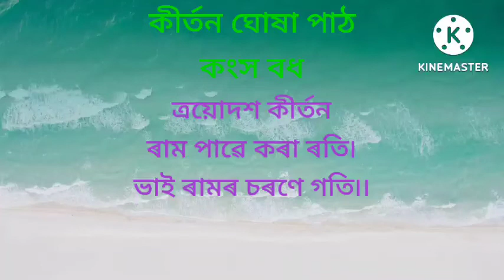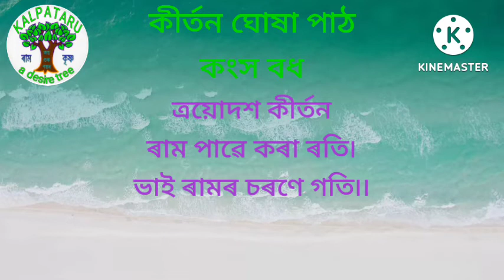Kirtan Path//Kansha Badh//13 th Kirtan//কীৰ্তন পাঠ//কংস বধ/ত্ৰয়োদশ কীৰ্তন